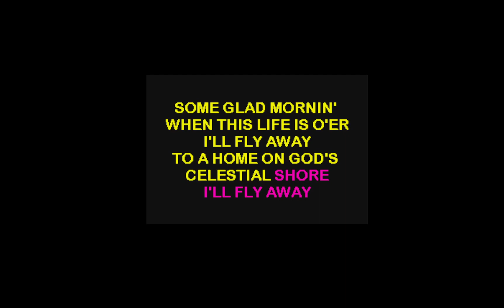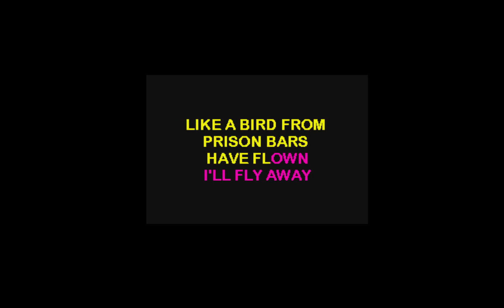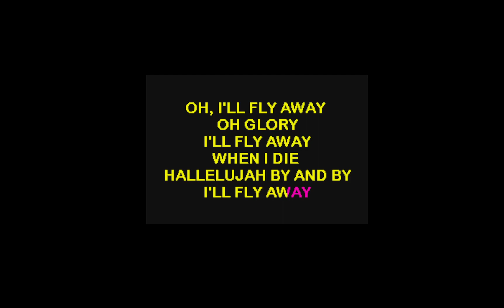I'll fly away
This clip is not intended as a performance, it is intended for you to sing along to.